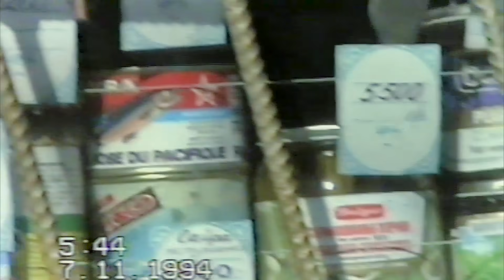Владивосток 1994 года / Vladivostok 1994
Владивосток во времена, когда пачка сигарет Marlboro в ларьке стоила 3000р, Salem - 2800 рублей, папиросы Беломор - 350р. "Инолом" из Японии только-только хлынул на полупустые дороги города и ещё можно было встретить отечественные авто Волги, Москвичи, Жигули, УАЗ, Рижский RAF и даже Запорожец...
( из личных оцифрованных архивов на VHS кассетах )

This video is about Vladivostok 1994
Помочь каналу можно:
Сбербанк: 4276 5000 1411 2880
(назначение платежа: Отправить деньги друзьям и близким)